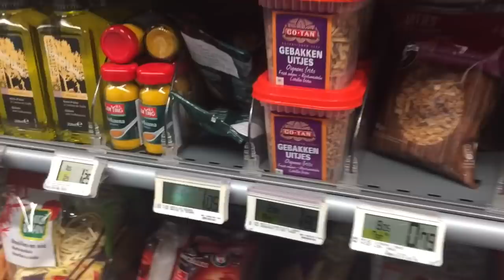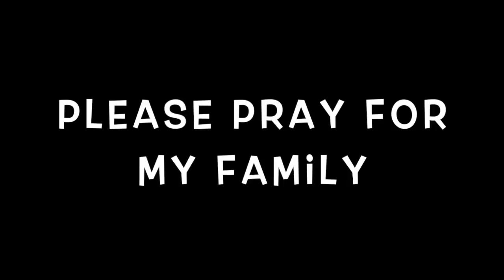২১ # রোজার ব্লগ / আমার স্বামী আমাকে এই কথা টা বলবে সেটা কখনো কল্পনাও করি নি / bangladeshi mom vlog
২১ রোজার ব্লগ / আমার স্বামী আমাকে  এই কথা টা বলবে সেটা কখনো কল্পনাও করি নি / bangladeshi mom vlog

bangladeshi mom vlog , mom vlog, bangla blog, bangla blogger , bd blog , bd blogger,bd blog channel , bangladeshi blog
bangladeshi blog , eid blog , eider vlog , ramadan vlog , ramadan day blog , eid shopping vlog , eid shopping , eider shopping , eid shopping guide , eider kenakata,  ঈদ শপিং , ঈদের শপিং , শপিং ভিডিও , ঈদের শপিং ভিডিও